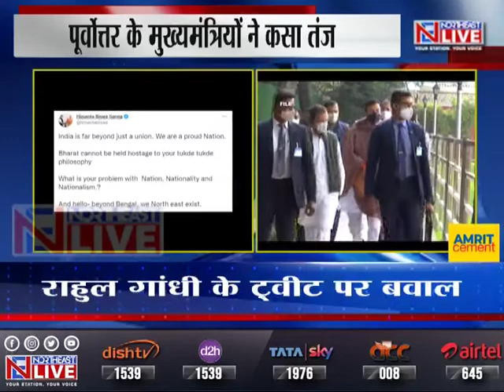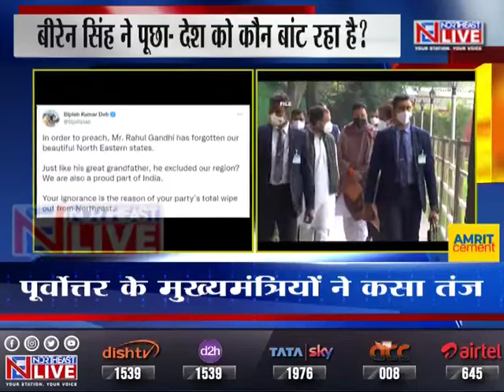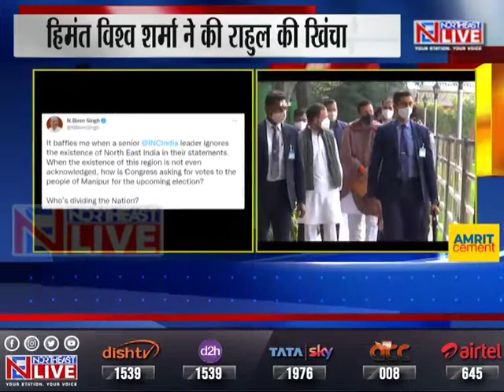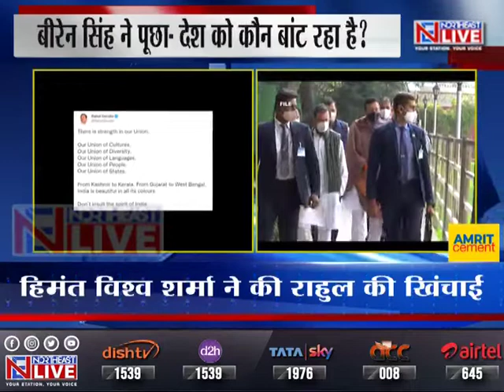ट्वीट पर बवाल : राहुल के ट्वीट पर हिमंत विश्व शर्मा की खिंचाई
Uttarakhand | राहुल गांधी के ट्वीट को लेकर पूर्वोत्तर में व्यापक प्रतिक्रिया देखी जा रही है। भारत को राज्यों का संघ बताने वाले ट्वीट पर हिमंत विश्व शर्मा ने खिंचाई करते हुए कहा कि भारत सिर्फ एक संघ से परे है। हम एक गौरवशाली राष्ट्र हैं। भारत को आपके टुकड़े-टुकड़े दर्शन के लिए बंधक नहीं बनाया जा सकता है। राष्ट्र, राष्ट्रीयता और राष्ट्रवाद के साथ आपकी समस्या क्या है। और हैलो बंगाल से परे, उत्तर पूर्व मौजूद है।